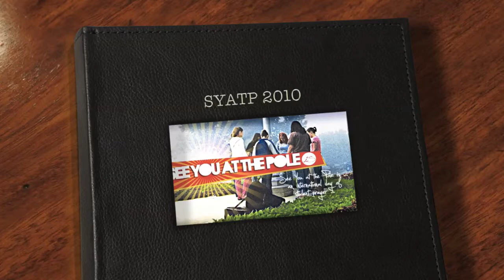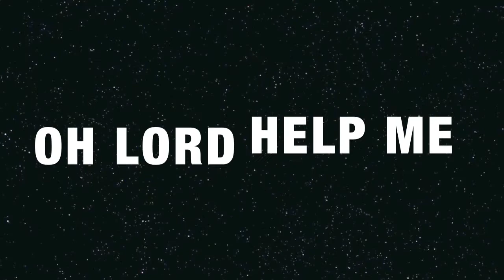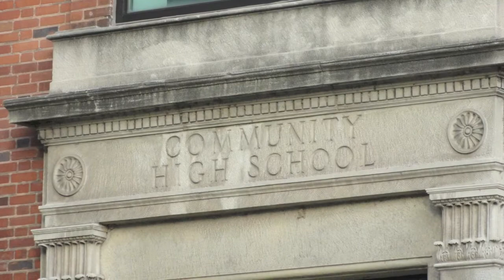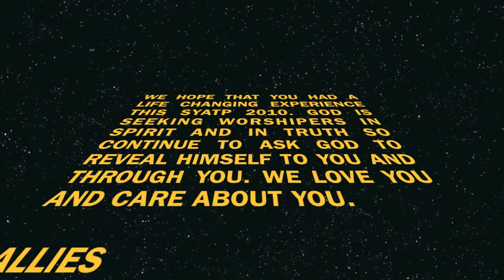SYATP 2010 Granite City HD